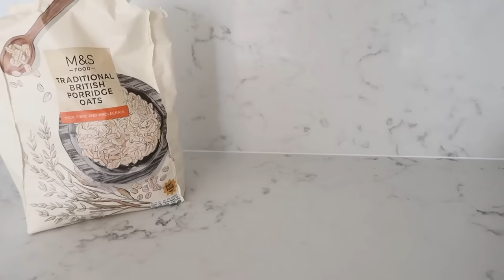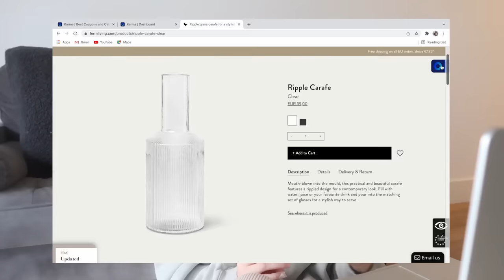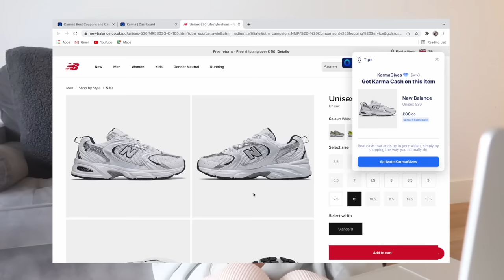London Diary: a winter day in london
Hey guys! Today is a simple daily life vlog living in London!